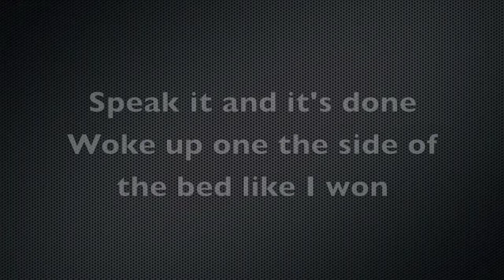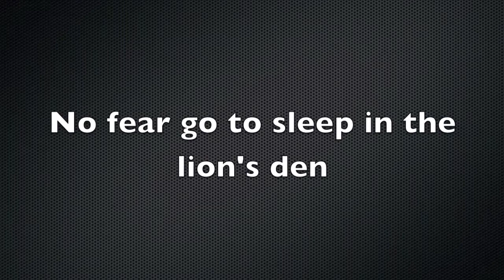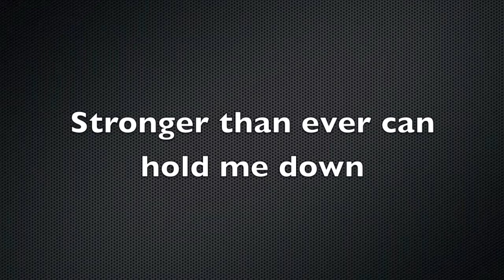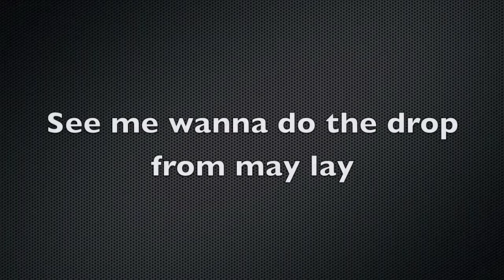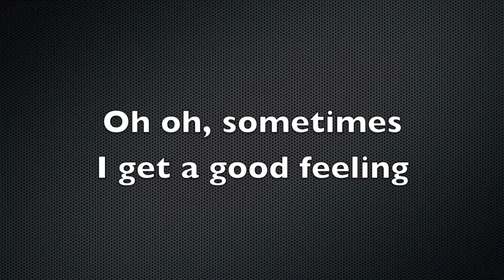Flo Rida - Good Feeling (LYRICS) [Chipmunk Version]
PLEASE READ!! :
Flo Rida New Song 2011, Lyrics on screen,
My First Video so go easy on me guys,
Please Remember to:
Comment- to tell me if i like this new version.
Like- to tell me if you liked it :)